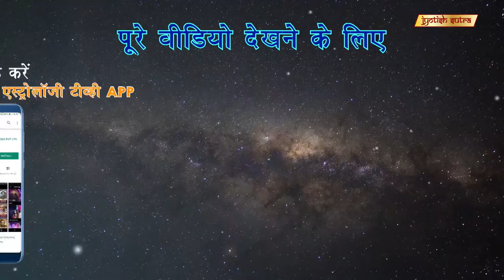कल्पना पटवारी की ख़ास ज्योतिष-आकर्षण | Kalpna Patowary's special fascination towards astrology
TV Actress Kalpana Patowary believes astrology is a very interesting subject as well as helpful to mankind.